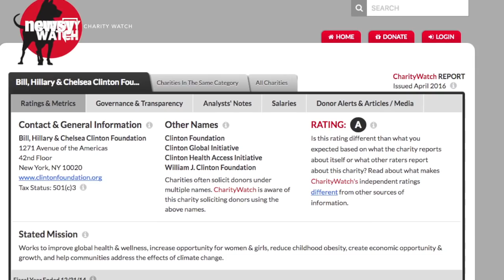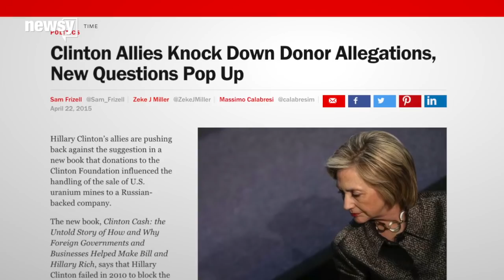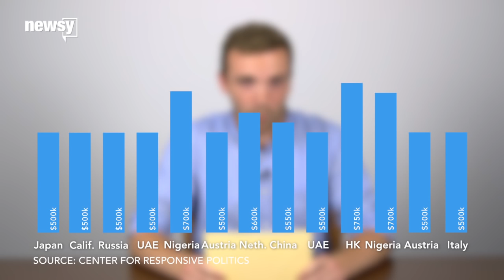Fact checking claims about Clinton Foundation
Does the Clinton Foundation only give 10 percent of its donations to charity? Did Bill Clinton take half a million for a speech in Moscow?